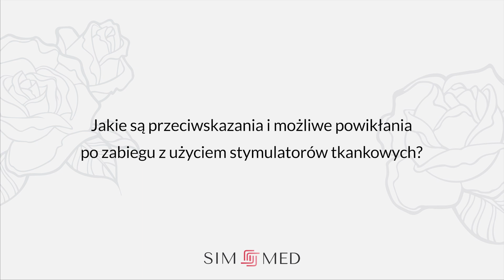Przeciwskazania do zabiegu z użyciem stymulatorów tkankowych | SIM-MED Medycyna Estetyczna #43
👩‍⚕ Dr n. med. Ana Kucharski-Alekseenko – specjalista w zakresie dermatologii estetycznej oraz certyfikowany, międzynarodowy trener zaawansowanych technik iniekcyjnych, wyjaśnia jakie są przeciwskazania do zabiegu podaniu stymulatorów tkankowych.

Obejrzyj więcej filmów z naszej serii o zabiegach z zakresu medycyny estetycznej! 🌹